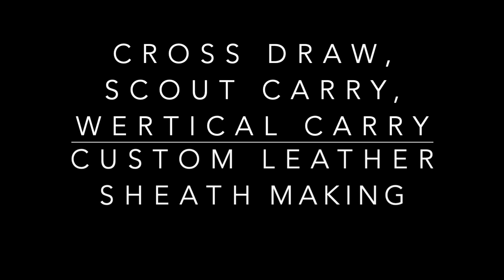Scout Carry, Cross Draw & Vertical Carry Custom Leather Knife Sheath Making.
You can use this sheath as Scout Carry, Cross Draw & Vertical Carry just rotating the belt loop part.